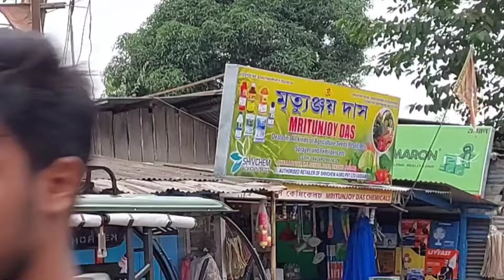Saikhowa chath brotutshob 2024